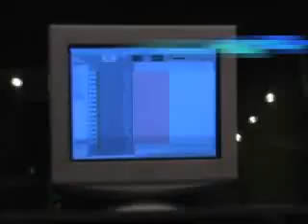Studio log 4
Recording Nicks drums, in the control room with Rich Mouser and Kurt Barabas